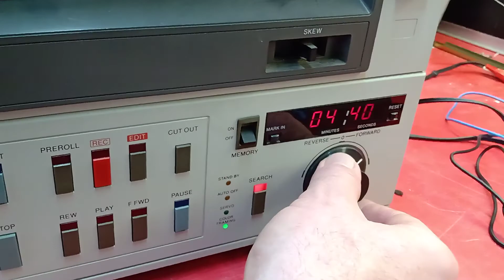Sony VO5000 series UMatic Prosumer VTR Bench Evaluation & Operating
The VO-5850 would have easily cost as much as a car in the late ‘80s. It is an example of how an obsolete video format (U Matic) was kept alive through the 1980s even though VHS had long become the consumer standard. There were two things these U Matic machines could deliver, which other consumer machines could not : high bandwidth, and the ability to connect an external synchronization source, such as is required when using edit suites and multiple cameras.

Its unusual for a “prosumer” device like this to end up at a high school. It’s likely this unit was purchased as part of an “edit suite package” after receiving a Government arts grant. After the first year of exciting operation (which probably added up to about 100 hours) the unit would quickly have fallen out of use as more modern options became available and staff who knew how to use the machine, moved on to other schools. It would then inevitably have been shunted to a seldom used store room to get it out of the way—and that’s where we found it 25 years later.